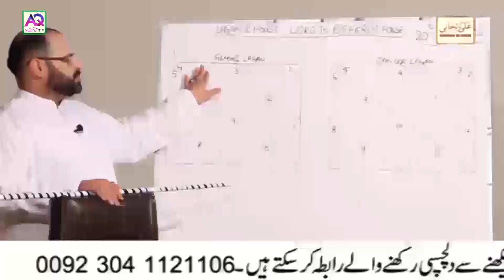17 October اکتوبر 2020 | Daily horoscope| Aj ka Din Kaisa Rahe ga | Astrologer Ali Zanjani | AQTV